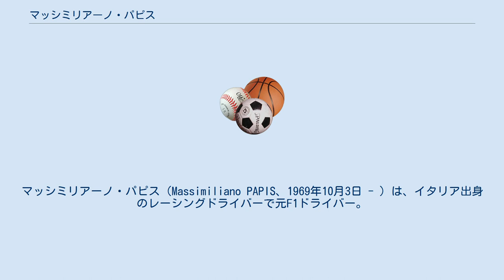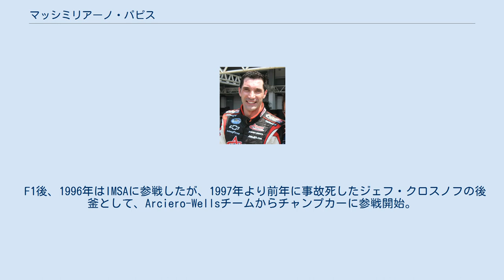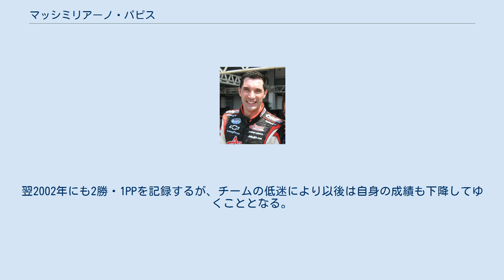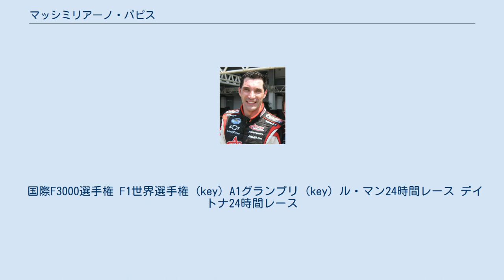マッシミリアーノ・パピス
マッシミリアーノ・パピス（Massimiliano PAPIS、1969年10月3日 - ）は、イタリア出身のレーシングドライバーで元F1ドライバー。
 別名：マックス・パピス（Max PAPIS）。
 1990年より国際F3に参戦し、2年目の1991年に2勝、翌1992年にも1勝を記録。
3シーズンの年間総合成績は、それぞれ17位・10位・6位。
 1993年より国際F3000にステップアップ、最高位4位を記録して年間10位となった。
翌1994年には1勝・1ポール・ポジション（以下：PP）を記録、年間総合成績は6位だった。
またチーム・ロータスのテストに参加し、F1マシンをドライブする機会を得た。
 1995年第8戦イギリスGPより、アロウズからF1デビュー。
資金難により、シートを失ったジャンニ・モルビデリに代わっての参戦だった。
 しかし、マシンの信頼性の低さもあってリタイヤが多く、初完走は自身5戦目となった第12戦イタリアGPとなった（7位）。
その後も2戦に出走し、第14戦ヨーロッパGPでも完走したが（12位）、今度は自らが資金難となり、結局このレースを持ってシートを失うことになる。
 F1後、1996年はIMSAに参戦したが、1997年より前年に事故死したジェフ・クロスノフの後釜として、Arciero-Wellsチームからチャンプカーに参戦開始。
同チームで2年間を過ごすが、あまり目覚しい活躍はなかった。
 1999年よりチーム・レイホールに移籍、飛躍のきっかけとなる。
パピスはこの年最高位2位を記録し、予選では1PPも獲得、シリーズ5位となった。
しかし第12戦ミシガンでは、最終ラップまでトップを走行しながらガス欠によりストップ、初優勝をトニー・カナーンに譲る形となった。
 パピスは、翌2000年の開幕戦マイアミにて優勝、前年幻となった初優勝を現実のものとした。
翌2002年にも2勝・1PPを記録するが、チームの低迷により以後は自身の成績も下降してゆくこととなる。
 この期間中、2002年にはデイトナ24時間レースで優勝している。
この時の猛烈な追い上げが強烈な印象を残した事から、それ以来「マッドマックス」のニックネームを賜るようになった。
あくまでも一歩間違えばクラッシュというリスクを追いながらの、極めて慎重なドライブだったというが、その追い上げが余りにも激しかったため、「あいつは狂っている!」と評された為である。
 2006年アメリカのラグナ・セカで開催された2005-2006A1グランプリでイタリアチーム代表として出場、スプリントレース19位・フィチャーレース7位入賞を果たす。
 2007年より、NASCARに転向し活動の場を移した。
 国際F3000選手権 F1世界選手権 (key) A1グランプリ (key) ル・マン24時間レース デイトナ24時間レース